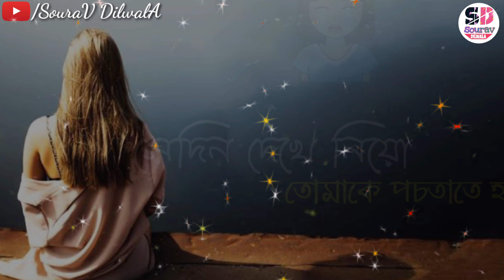Bangla shayari 😭 || Heart touching shayari | sad | sad love story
Bangla Sad Status 😭 || New Bangali Status Video | love status bangla | sad love status bangali

sad love story bangali
bangla story video
love story bangla
sad story bangla
bangla video
bangali shayari